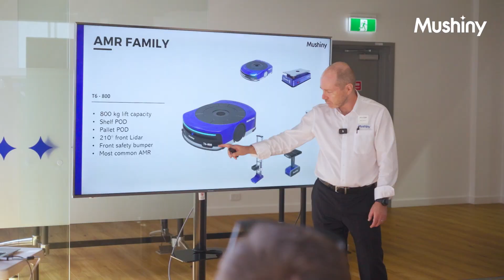Mushiny Chatswood - Jaysea Productions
Want a video or photos for your business?
Instagram.com/Jaysea_Productions
Instagram.com/Jayseavlogs